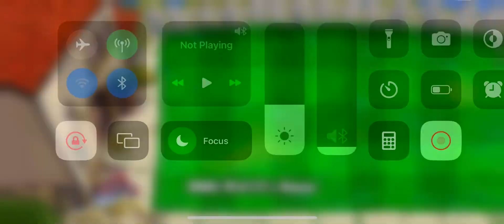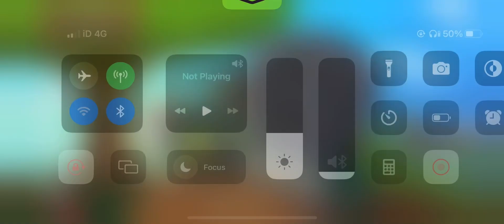Plants vz Zombies part 2